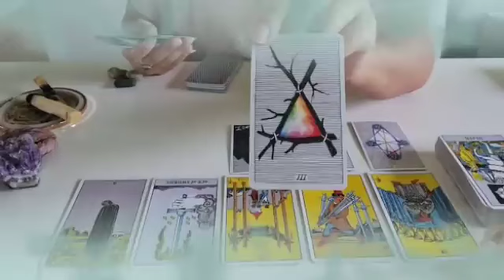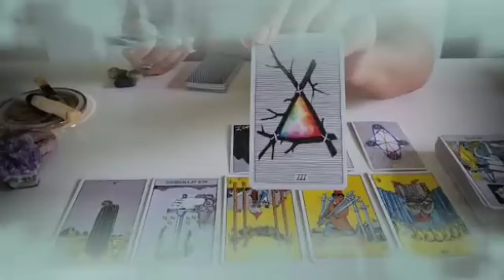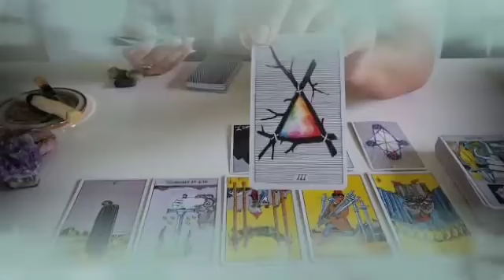تاروت برح الحمل من 6 إلى 16 آذار 2024 / من ظلمك شوف إزاي يعاني🤐حبيبك بينجذب مبيعرفش يعبر وهو مفتقدك💔